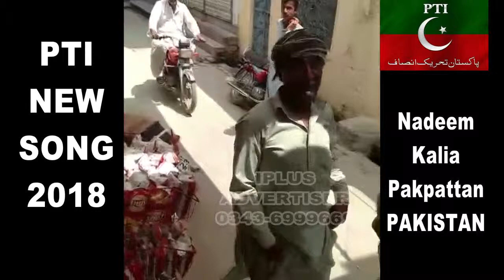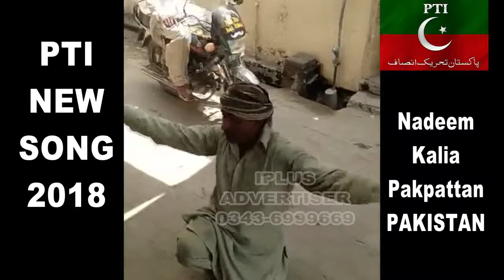pti new song 2018 dance world record nadeem kalia